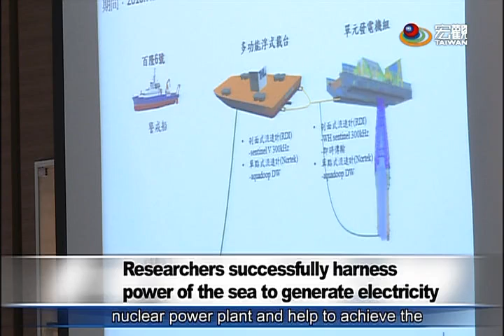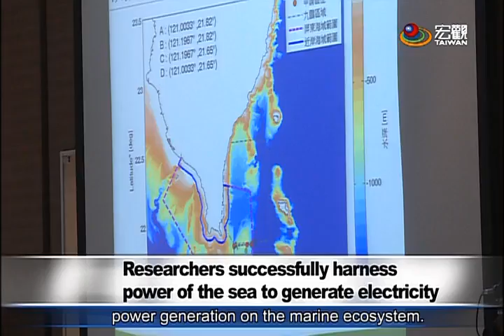台灣黑潮發電創三項世界第一紀錄 Researchers successfully harness power of the sea to generate electricity—宏觀英語新聞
National Sun Yat-sen University researchers have successfully used the Kuroshio Current to generate electricity.  They hope that by 2024, enough electricity will be generated to replace nuclear energy and achieve the government's goal of a "nuclear-free homeland."
中山大學利用台灣得天獨厚的黑潮發電，創下三項世界第一紀錄，研究團隊期望在2024年、能取代核能，讓台灣成為非核家園。
黑潮流經台灣東岸，不僅帶進豐富漁獲，穩定的流速、離岸近更成為能源發展新希望，歷經七年的研究，以中山大學為主的研究團體，終於宣告成功，更大膽期望在2024年能取代核三，成為更具經濟效益的發電方式。